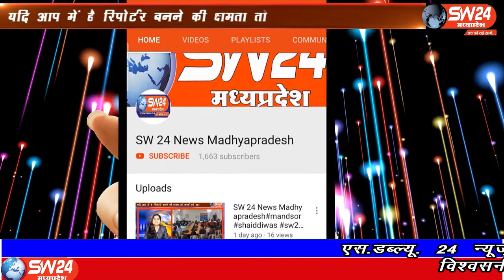sw24news madhyapradesh bhopal, 02.07.2020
भोपाल से पूर्व मंत्री पीसी शर्मा ने किल कोरोना अभियान पर कहा की हम पहले दिन से कह रहें थे षिवराज सरकार ने गंभिरता से नही लिया।